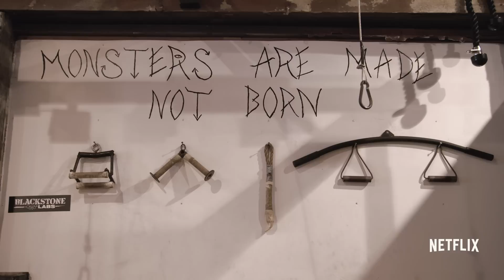Audrie & Daisy | Tori Amos "Flicker" Featurette [HD] | Netflix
Legendary singer-songwriter and enduring activist Tori Amos has written and recorded "Flicker", an original song for Netflix's documentary Audrie & Daisy. Get an inside look at Amos' inspiration for the song, her writing process, and why she thinks the film is important to a national conversation we are still struggling to have. A portion of the proceeds from the song will go to the RAINN (Rape, Abuse & Incest National Network), an organization Amos has been an active spokesperson for for over 20 years. Now Streaming on Netflix.